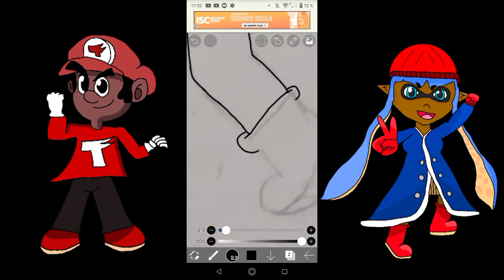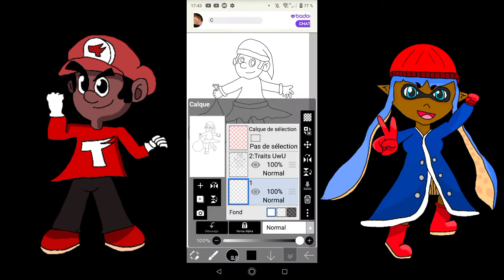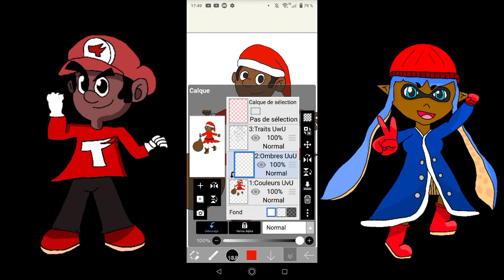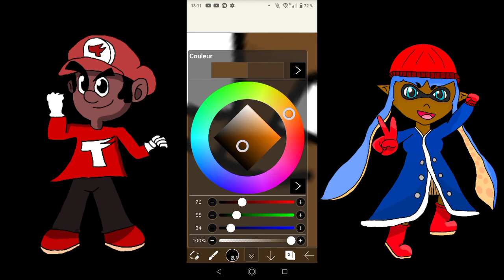Speed Art (15 Minutes) | Santa Tylan (Christmas Special/Spécial Noël)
Et voilà le Speed Art de mon nouveau personnage de Noël, Santa Tylan !
Un Speed Art de 15 minutes (en temps réel 1h30-40)

MERRY CHRISTMAS !!